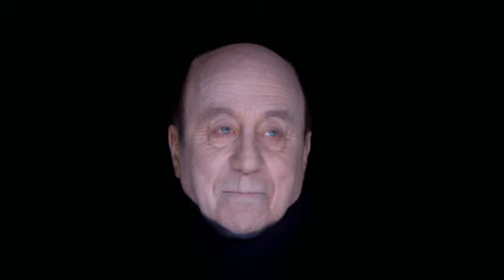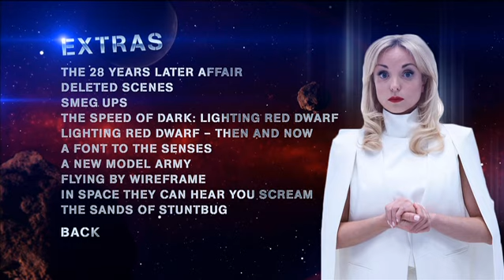RED DWARF SERIES XII (12) Smeg Ups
Smeg Up's from Red Dwarf Series 12.